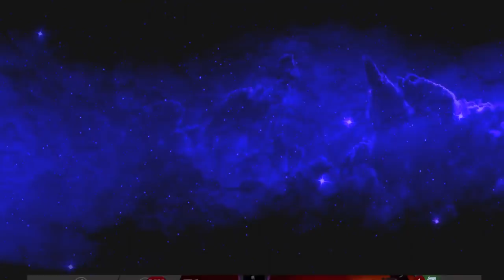S3NSU vs ¿ASIATICOS? | Guerras de Alianza | Temporada 6 Guerra #2 | MCOC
Ya se ya se que no se llaman asi esos muchachones, pero la verdad tienen todo en "chino" y no sabia que poner hahaha

Esta guerra estuvo muy curiosa Inmortales y hay ciertas cosas que debo mejorar a la hora de pegar en el camino compartido, pero en fin, espero que ser de su agrado.